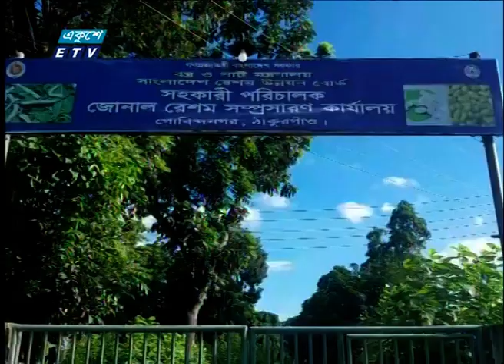দীর্ঘ প্রতীক্ষা শেষে বেসরকারি উদ্যোগে ফের চালু হচ্ছে ঠাকুরগাঁওয়ের রেশম কারখানা | ETV News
দীর্ঘ প্রতীক্ষা শেষে বেসরকারি উদ্যোগে ফের চালু হচ্ছে ঠাকুরগাঁওয়ের রেশম কারখানা। প্রস্তুতি হিসেবে চলছে কারখানার অভ্যন্তরীণ ঝোপ-ঝাড় ও যন্ত্রপাতি পরিস্কারের কাজ। রেশম চাষীরাও গুটি ও সুতা তৈরি কাজে ব্যস্ত। জেলায় চিনিকলের পর এটিই বড় শিল্প-প্রতিষ্ঠান। কারখানাটি চালু হলে রেশমের সুদিন ফিরবে বলে আশা করছেন সংশ্লিষ্টরা। ঠাকুরগাঁও প্রতিনিধি এসএম জসিম উদ্দিনের তথ্য-চিত্রে আরও জানাচ্ছেন সমর  ইসলাম।